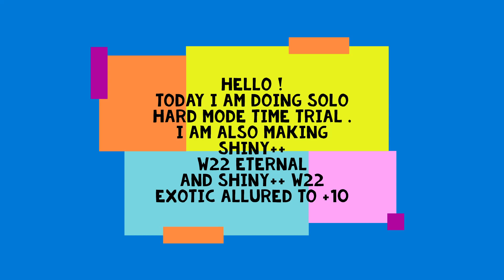Weapon Fighting Simulator- Hard Mode Time Trial | Shiny++ Exotic + Allure | Merchant Eternal Spell